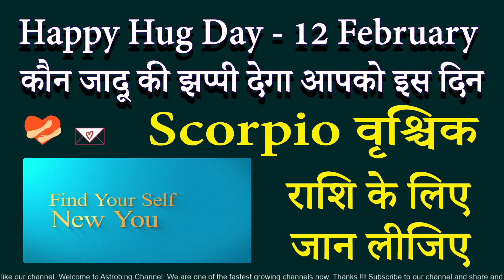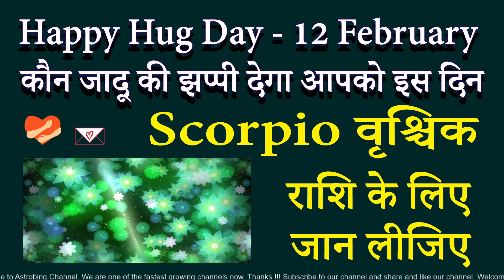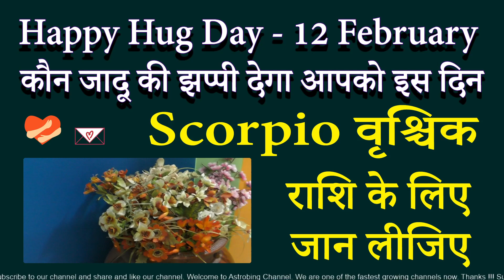Happy Hug Day 12 February Scorpio वृश्चिक Vrishchik Rashi | AstroBing